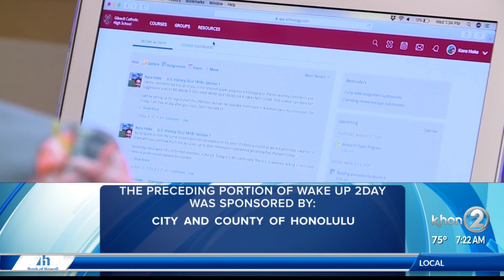Helpful tips during the holiday season